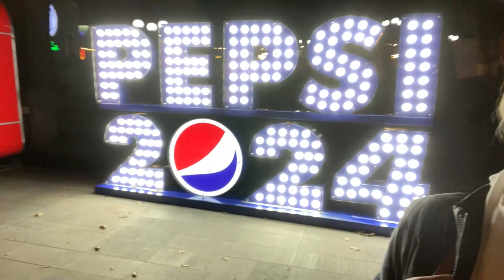MAGIC CITY in TASHKENT, UZBEKISTAN UZ - Walking Tour Must-Watch Vlog 🌟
As-salamu Alaykum everyone ♡

Discover the enchanting charm of Tashkent, Uzbekistan in our latest walking tour vlog. Don't miss out on this captivating adventure! 🌟

I really enjoyed and loved to produce this reaction for you and I hope you will love it too 💟